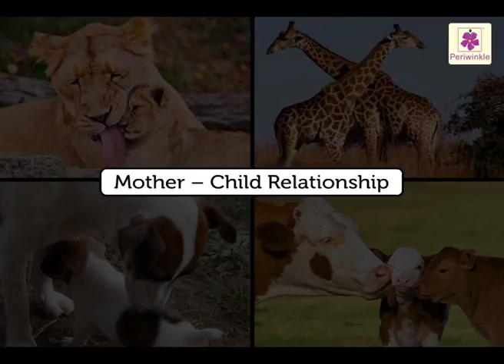Oviparous and Viviparous Animals | Environmental Studies Grade 4 | Periwinkle